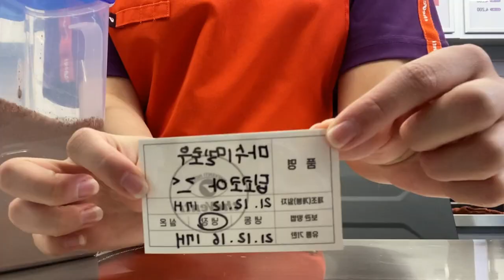[알바로그] 알바VLOG #14 방학은 알바하라고 있는 것인가..? 내 방학 이대로 사라지는 걸까??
방학해서 편집할 시간이 많을 거라는 생각은 틀렸어요.. 방학인데 더 바쁘고 더 피곤한 거 같아요. 그래도 늦지 않게 가지고 올려고 노력했으니 재밌게 봐주세요!